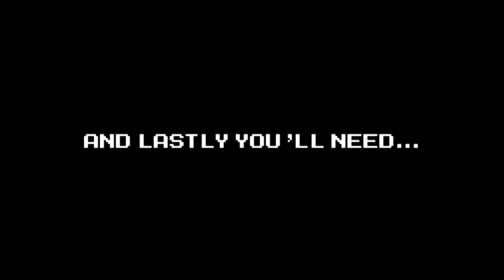Mega Man Battle Network 4 - Bonus: Operation Battle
So before I get the real run started, I wanted to show this off. This mode is basically a prelude to Battle Network 4.5. In order to do this, you will need a battle Chip Gate, which while only available in Japan, does work with English copies of the game. You'll need a navi chip as well, but one of them, Mega Man, comes with the chip gate. Others include basically all the navis you fight here. And lastly, you need real battlechips.

Now the fact that this is the prototype for 4.5 really shows as the A.I. for your navi isn't quite as "smart" as in 4.5. Here, you actually have to actively pick what row they have to be in instead of just how far away they are. There's also a menu dedicated to whether they should attack or wait instead of just a button press, and communicating with the navi decreases the custom gauge. They also don't actively dodge most attacks. In fact, they will most likely move right in to them. Now, this is the only part of the game you can do this in. You can't play the whole game like this, which is unfortunate, but 4.5 is better for this anyway. __